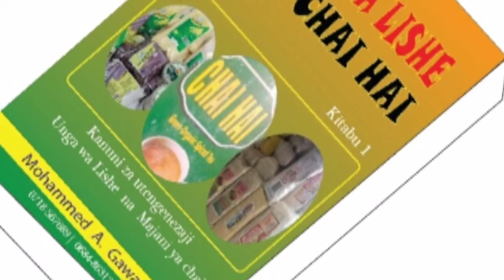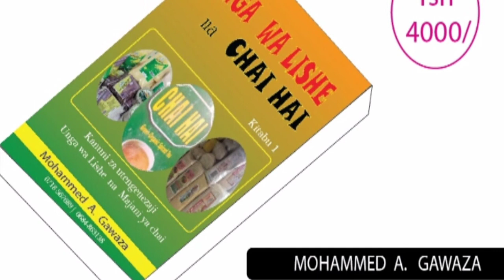Jifunze Jinsi Ya Kutengeneza UNGA WA LISHE NA CHAI HAI - 0684 863138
ONGEZA MAARIFA NA UJUZI KUPITIA VITABU VYETU- GAWAZA BRAIN

Kwa sasa. Tumeshatunga vitabu si chini ya 10 na vitabu 6 tu ndio vimeshaanza kuuzwa na vitabu 4 bado havijaanza kuuzwa.

Na vitabu vyetu vyote vipo katika mfumo wa nyaraka nyepesi yani SOFT COPY vinasomwa in digital ways. Kwa simu. Pc. Laptopt na tablet

JIPATIE VITABU KWA BEI YA HALALI KABISA.

1.  Mwongozo kwa Wajasiriamali...10,000 tsh

2. Mjasiriamali mbunifu..7,000 tsh

3. Jifunze jinsi ya kutengeneza Batiki,  Chaki na mishumaa...7,000 tsh

4. Jifunze jinsi ya kutengeneza Sabuni za kipande, Magadi na Tiba 5,000 tsh

5. Jinsi ya kutengeneza Unga wa lishe na Chai Hai .4,000 tsh

6. Jinsi ya kutengeneza Hand sanitizer na Methylates spirit .6,000 tsh

Karibu sana.

Kuwa makini hatuna WAKALA yeyote anaye sambaza vitabu vyetu

Tupo online muda mwingi. Wasiliana na mwandishi moja kwa moja.

CC : @Gawaza_brain
"Kazi yetu kuelimisha"
Gawaza Brain
Young Leader